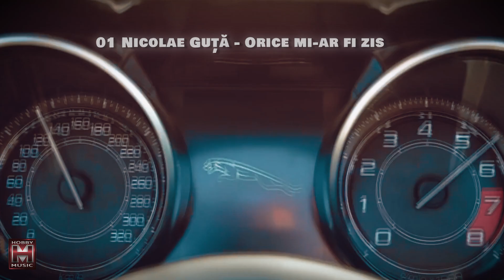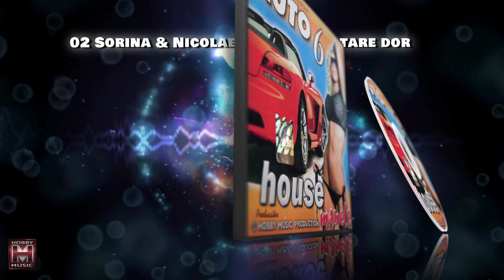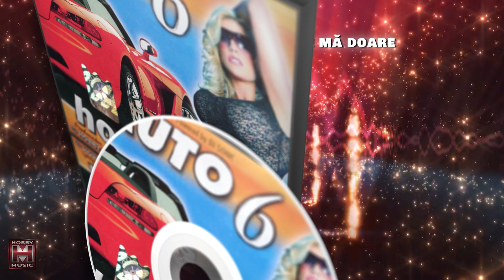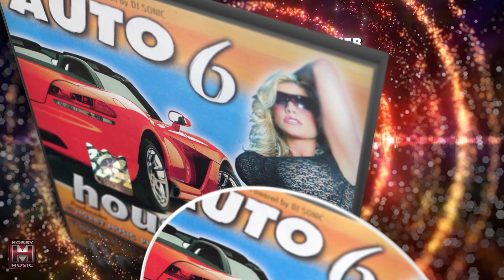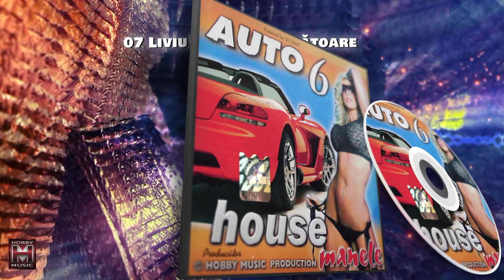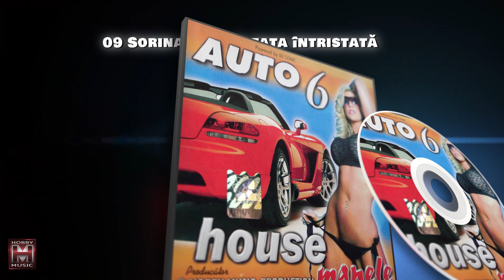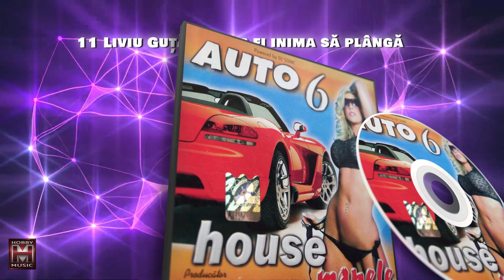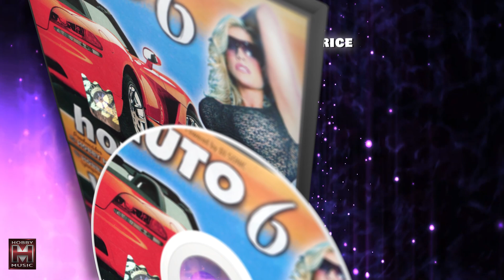Auto House 6 (2006)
00:00 01 Nicolae Guță - Orice mi-ar fi zis
05:36 02 Sorina & Nicolae Guță - Mi-e  tare dor
10:31 03 Nicolae Guță - Sunt plin de noroc
15:10 04 Liviu Guță - Amintirea ce mă doare
19:38 05 Nicolae Guță - Plânge cerul
24:19 06 Sorina - Cine este șmecher
28:19 07 Liviu Guță - E sărbătoare
33:37 08 Liviu Puștiu - Îmi place de tine
37:31 09 Sorina - Eu am fața întristată
42:32 10 DJ Sonic - Los Gitanos Baila
47:23 11 Liviu Guță - De-ar fi inima să plângă
51:16 12 Nicolae Guță - Fac orice

Orchestratie: Iosif Horwath & Liviu Mihon
Imagine: Iosif Horwath
Manager: Grigore Ștefănică

Motion Background By "AAVFX"